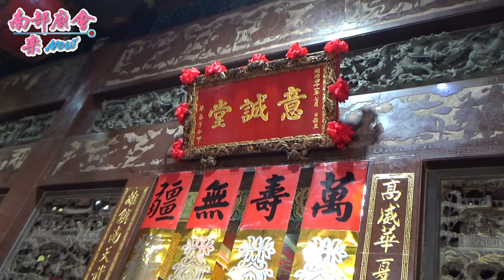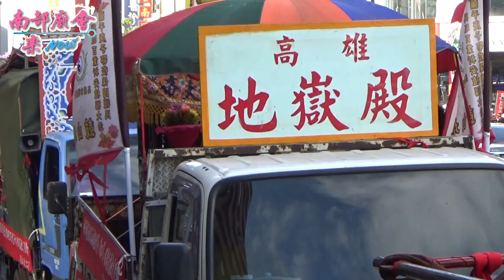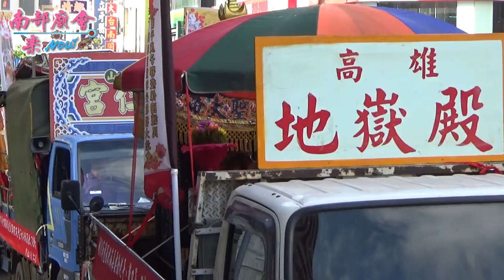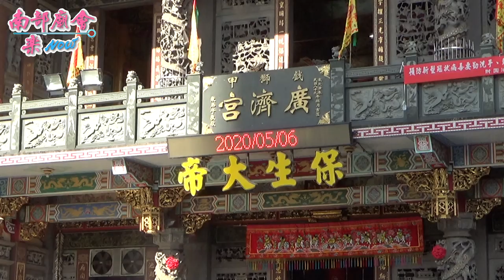5/6(三)高雄意誠堂關帝廟彌平庚子鄂疫保國護民興旺百業祈安植福大法會祈願消弭瘟疫 車巡遶境